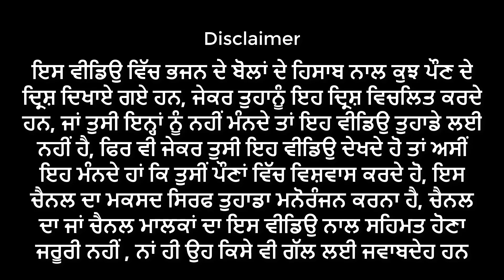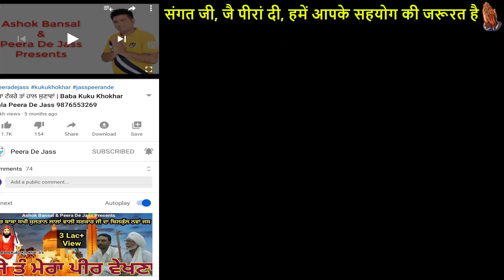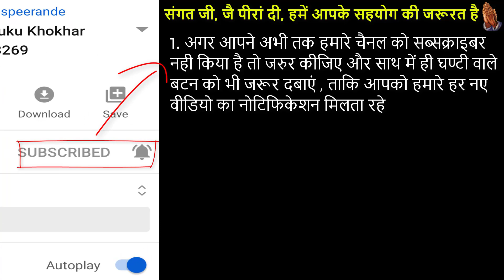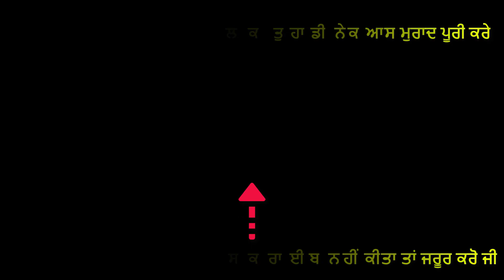Gadi Wale Sadh Jass | Dil Chele Daa | ਦਿਲ ਚੇਲੇ ਦਾ | Special Dhmaka | Dilshad Khan Dadu 8059445004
Artist: Dilshad Khan Dadu 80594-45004
About Jass:  Gadi Wale Sadh Jass
Produced by : Late Sh. Satpal Bansal
Directed by : Ashok Bansal 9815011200

Lyrics:-
Fer Dil Chele Daa Uddju Uddju Karda
ਫ਼ੇਰ ਦਿਲ ਚੇਲੇ ਦਾ ਉੱਡਜੁ  ਉੱਡਜੁ ਕਰਦਾ